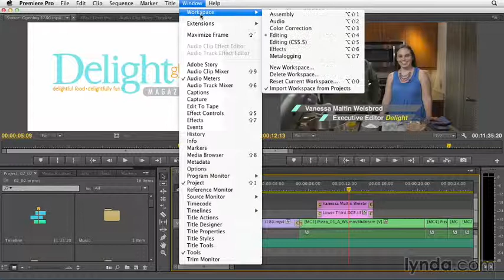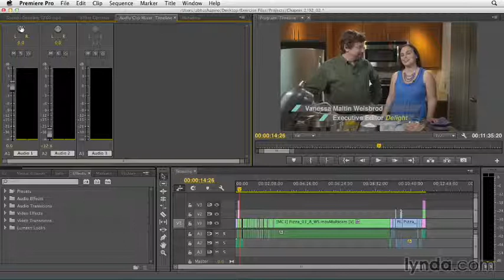Premiere Pro CC Essential Training #13 interface